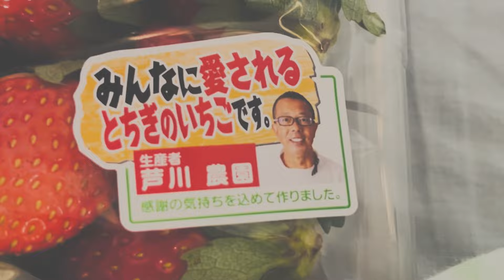冬のいちごを甘くする方法